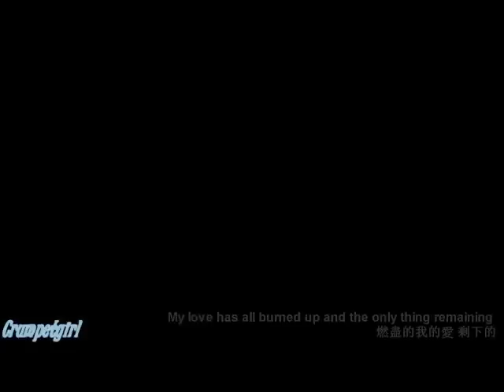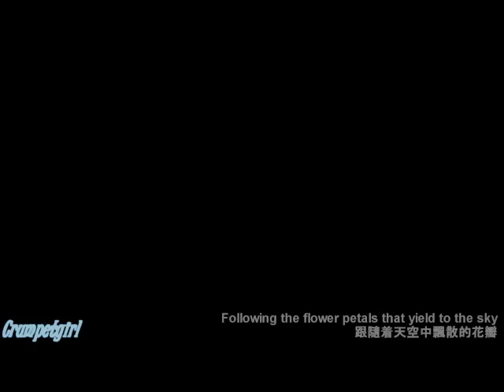Gwi/Hye-ryeong: HURT 귀x령 [Scholar Who Walks The Night]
Spoiler Alert!  Hi all, this is my 3rd gwi-ryeong video. Enjoy. :)